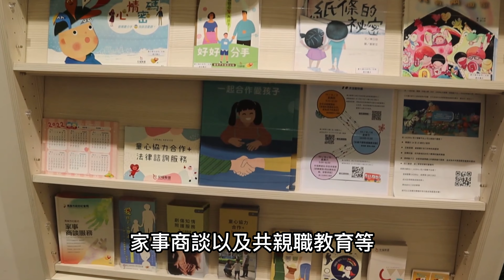別讓孩子變夾心餅乾 童心協力做好爸媽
【記者陳誼芬、陳品宇/台北市報導】「你去跟爸爸說，叫他不要太過分」「回去跟你媽說，叫他不要太自私」。孩子的父母，你是否曾向孩子說過類似的話？孩子，你是否有相似的經驗，像夾心餅乾一般，被卡在父母的爭執之間？

離婚事件無論對父母或子女都會產生一定程度的影響。離婚過程中，若沒有處理妥當，會在彼此的心中留下傷疤，成為揮之不去的陰影。對此，兒童福利聯盟離婚親子維繫組在2021年成立童心協力合作+。希望能幫助因離婚而倍感壓力的親子，減少親子因離婚事件而對身心靈造成的負面影響，把大人的紛爭留在大人的世界裡。